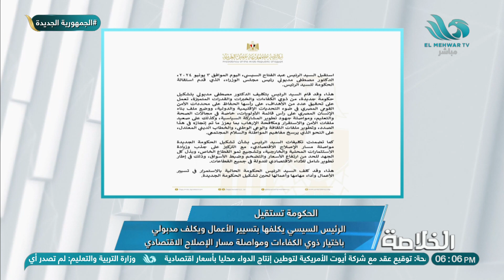الحكومة تستقيل.. الرئيس السيسي يكلف مدبولي باختيار ذوي الكفاءات لمواصلة مسار الإصلاح الاقتصادي